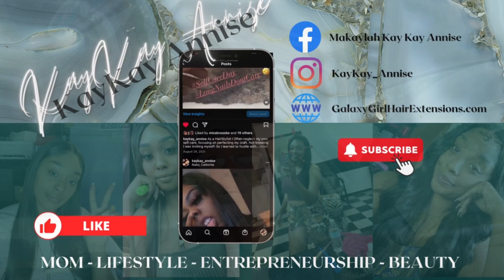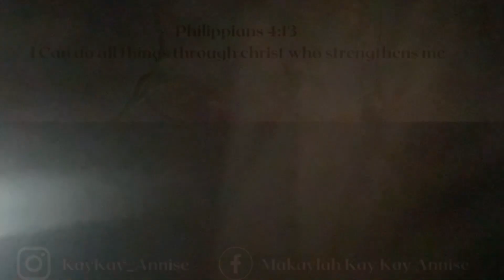STORY TIME ✨| Client I Had To Let Go ✨✌🏾~ God’s Grace ✨🙏🏾💕